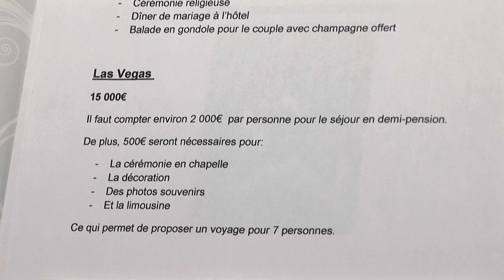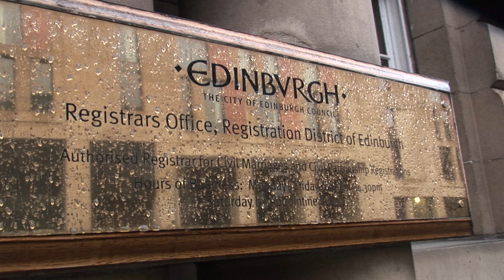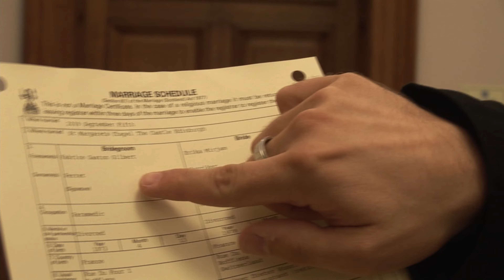On part se marier à l'étranger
Pour 15 000€, un mariage de rêve sur 3 jours à Marrakech